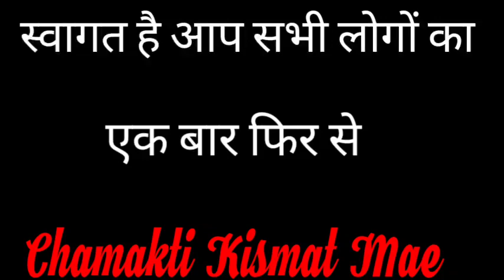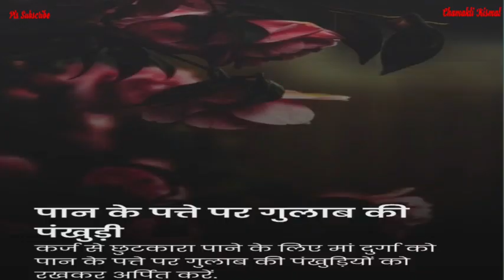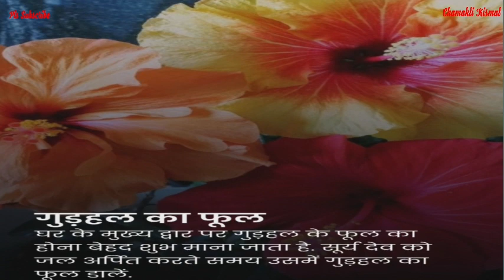ये 4 फूल आपकों बना देंगे सबसे धनवान बस करना होगा ये काम || Jyotish || Vastu